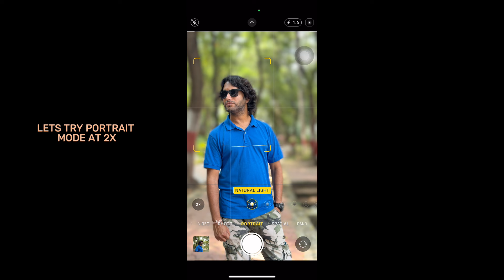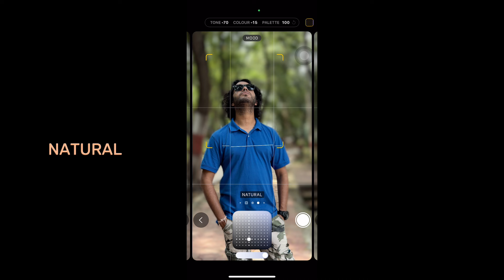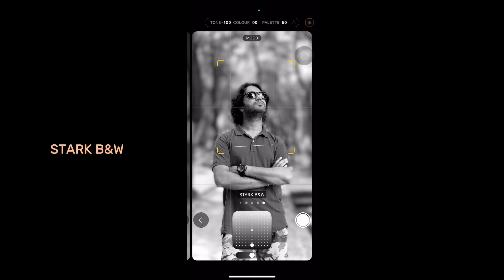IPhone 16 Pro Camera Showdown: Real-World Results & Surprises!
“Experience the full potential of the iPhone 16 Pro’s camera in our in-depth review! From enhanced low-light performance and stunning detail to cutting-edge AI-powered features, we put it through a series of real-world tests. Find out if Apple’s latest camera system truly sets a new standard for mobile photography or if it’s just another incremental upgrade. Don’t miss our comparison shots and final verdict!”